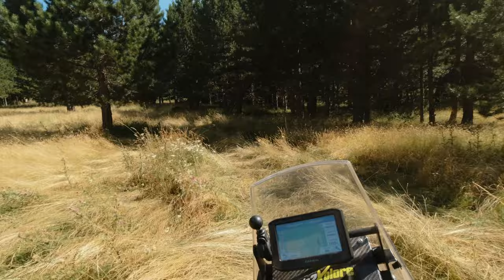Pindos Exploring - Motorcycle Adventure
▶ Μια τρομερή Χωμάτινη διαδρομή μέσα στην Πίνδο! Περνάμε απο το Ανατολικό Ζαγόρι διασχίζουμε την Βάλια Κάλντα και περνάμε στα Τζουμέρκα απο το Πέρασμα του Μπάρου!

▶ Λογισμικό
Davinci Resolve 17 Studio
Paint.net

▶ Χάρτες
Garmin
openstreetmap